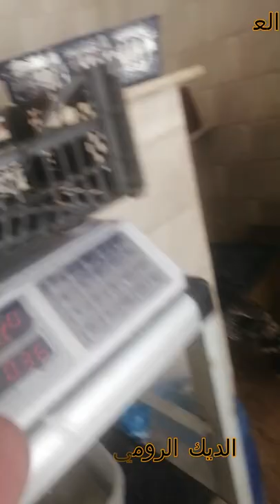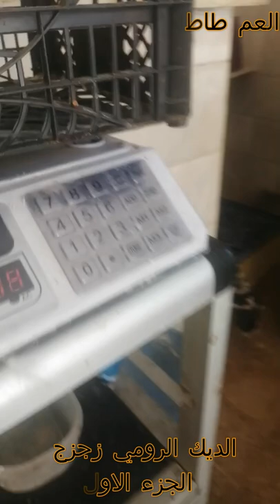حياة الديك الرومي زجزج مدمن البصل الجزء الاول- The life of a turkey zag addicted to onions, part one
الجزء الاول من الديك الرومي زجزج وادمانه للبصل و لما تعرف إن الديك الرومي إسمه فى أمريكا "الدجاج التركى" وفى تركيا "الدجاج الهندى" وفى الدول العربية "الديك الحبشي" وفى مصر "الديك الرومي" وفى اليونان"الدجاج الفرنسي" وفى فرنسا "الدجاج الهندي"وكيفية تربيته واصل سلالته وكل المعلومات عن حياته والجزء التاني هنكمل قصة حياته في الفرن طبعا مع ماما اواو تابعونا ومنتظر في التعليقات اي  استفسارات اكون سعيد باجابتكم ان شاء الله اتمني لكم مشاهده ممتعه
تحياتي
العمه سيما
العم طاطا
ماما لولو
سمسم وجو
The first part of the turkey zaggy When you know that the turkey is called in America “the Turkish chicken”, in Turkey “the Indian chicken”, in the Arab countries “the turkey”, in Egypt “the turkey”, in Greece “the French chicken” and in France “the Indian chicken” and its addiction to onions and how to raise it and continue its lineage and all the information about its life and the second part we will complete the story of his life in the oven, of course with Mama Awau, follow us and wait in the comments. Any questions I will be happy with your answer, God willing, I wish you a pleasant viewing
My greetings
life of the herbs
Aunt Sima
Uncle Tata
mama lulu
الدَّجَاجُ الرُّومِيُّ أو الحَبَش أو الغِرْغِر أو الفُسَيْفِس أو البِيبِي أو دَجَاج الحَبَشَةِ أو دَجَاج بَنِي إِسْرَائِيل (ذكره: ديك رومي؛ أنثاه: دجاجة رومية) هو جنس من الطيور التي تربى لأجل لحومها البيضاء. موطنه الأصلي قارتا أمريكا. وهو نوعان: الديك الرومي البري وموطنه شرق ووسط أمريكا الشمالية والديك الرومي ذو العينين وموطنه شبه جزيرة يوكاتان. للذكور من كلا النوعين نتوء يتدلى من أعلى المنقار (يسمى سنود). الديك الرومي من بين أكبر طيور جنسها. كما هو حال العديد من الدجاجيات، يكون الذكر أكبر من الأنثى وريشه أكثر تلوّناً من ريشها.

تطورت الديوك الرومية الأولى في أمريكا الشمالية منذ أكثر من 20 مليون عاماً، وهي تشترك مع الطيهوج والدراج وطيور أخرى بأن لها سلف واحد. يطير الديك الرومي لمسافات قصيرة.
turkey, turkey, gargoyle, mosaic, baby, turkey, or Israelite chicken (male: turkey; female: turkey) is a genus of white birds that are raised for the meat of birds. It is native to the Americas. It is of two types: the wild turkey, native to eastern and central North America, and the two-eyed turkey, native to the Yucatan Peninsula. Males of both species have a protrusion that hangs from the top of the beak (called a snood). The turkey is among the largest birds of its genus. As with many chickens, the male is larger than the female and has more colorful plumage than hers.

The first turkeys evolved in North America more than 20 million years ago, and they share a common ancestor with grouse, pheasants, and other birds. Turkeys fly short distances.